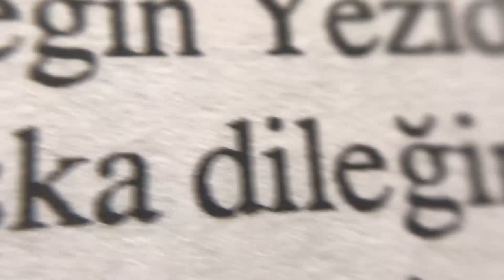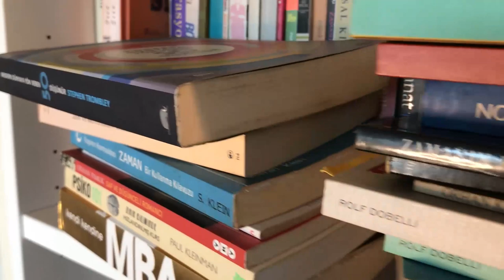Mahmud ile Yezida - Murathan Mungan | Bu Kitap Neden Okunur ? | 3.Bölüm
Bu Kitap Neden Okunur? programımızın 3. Bölümünde Murathan Mugan'ın 1978 yılında yazdığı ilk kitabı ''Mahmud ile Yezida''. Aslında tiyatro metni olan bu kitap daha sonrasında Devlet Tiyatrosu dahil bir çok özel tiyatroda bu oyunu oynadı. Peki Bu Kitap Neden Okunur?

Mahmud ile Yezida - Murathan Mungan | Bu Kitap Neden Okunur ?

Mahmud ile Yezida - Murathan Mungan | Bu Kitap Neden Okunur ? | 3.Bölüm videomuzu beğendiyseniz diğer videolarımıza göz atmayı unutmayın;

➡ Yer Demir Gök Bakır- Yaşar Kemal | Bu Kitap Neden Okunur? | 1.Bölüm

➡ Manevi Ayarlarımız | Cemalnur Sargut ve Sinan Canan | AçıkBeyin CANLI